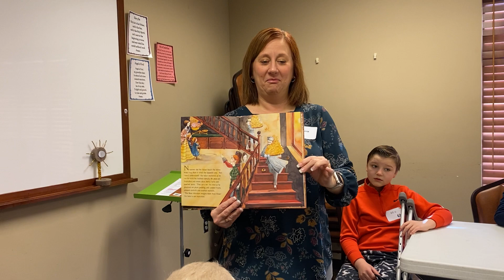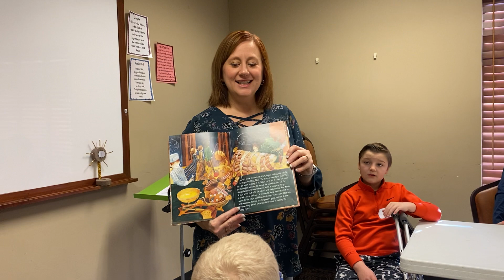First Communion Retreat Session 1 --- The Weight of the Mass and Monstrance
Learning about the importance of the mass and making a monstrance (a throne to hold Jesus on the altar so He can be truly present with us)